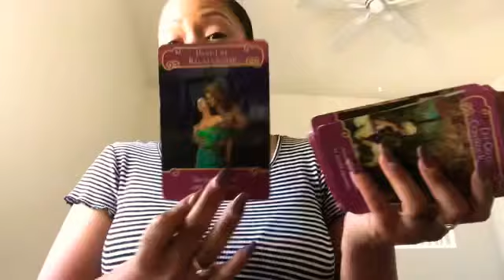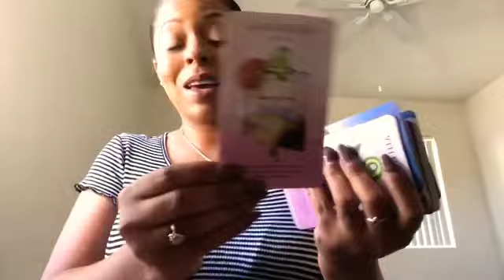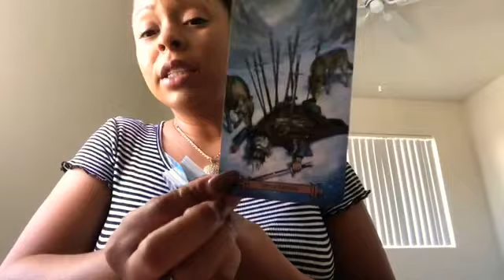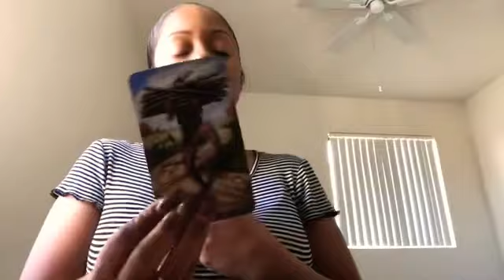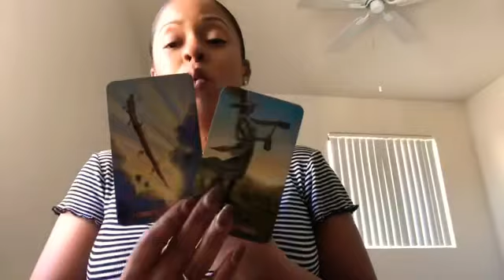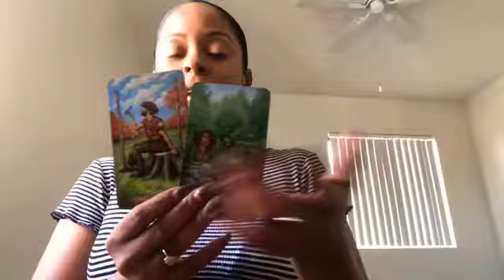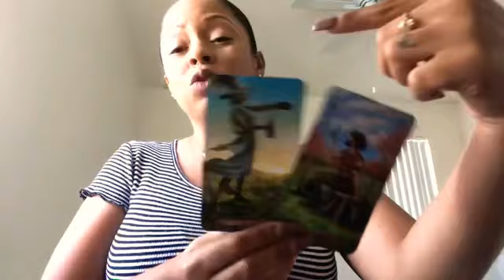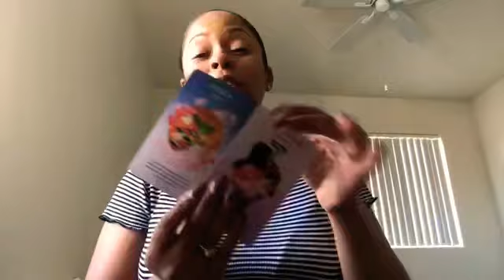Gemini ♊️ - Bed on the brain! - Tarot Reading -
General love readings are delivered to provide spiritual insights and guidance from the universe, to help you unveil intuitive messages about situations you are currently experiencing or might experience in your love life this month.

🌞🌬🍃  This love reading is for your Sun, Moon, and Rising.  These messages are for Love & Romance.

For more information on how to book a personal reading, shoot me an email or send a text.

🌞Thank you so much for your love, support, and subscribes!🌞

MY DECKS:

65 Pine Avenue Suite 402